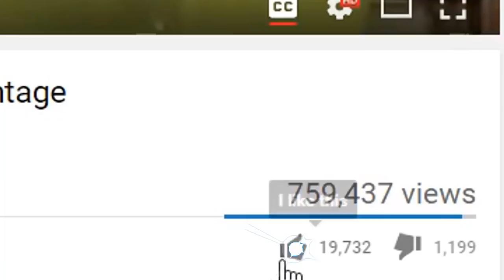5 YouTubers Who Broke Records in Fortnite: Battle Royale (Ninja, Dakotaz, Muselk)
5 YouTubers Who Broke World Records in Fortnite: Battle Royale (Ninja, Dakotaz, Muselk & More)